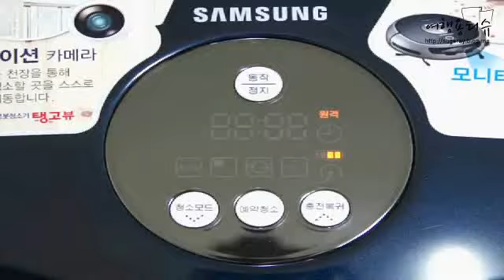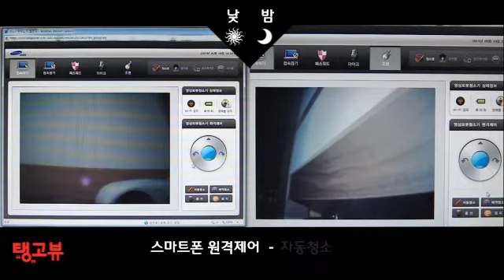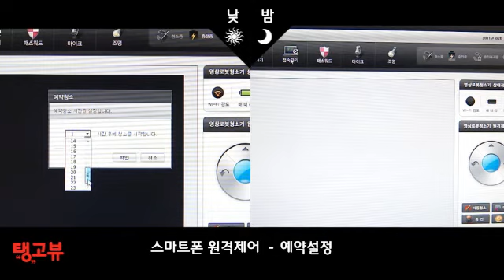Robot vacumm Cleaner - 삼성 로봇청소기 탱고뷰 웹뷰어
웹뷰어 시연영상